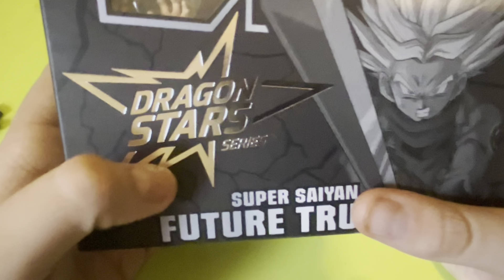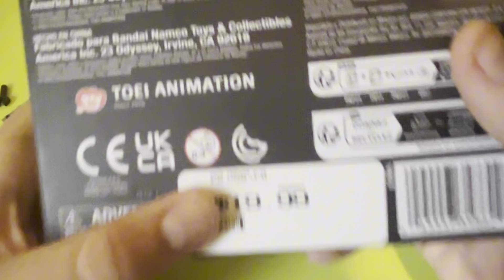My first dragon ball dragon star toy!!! Dragon ball dragon star Super Saiyan Future Trunks